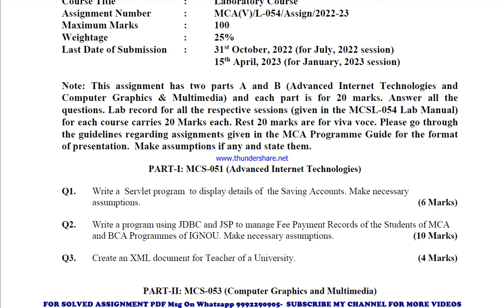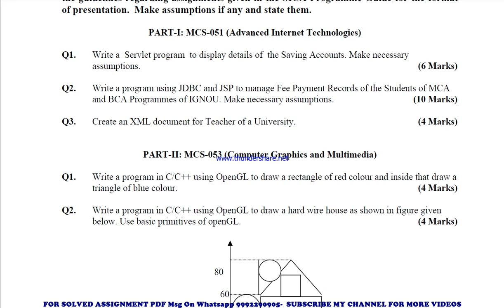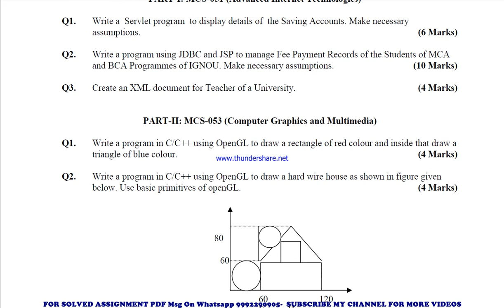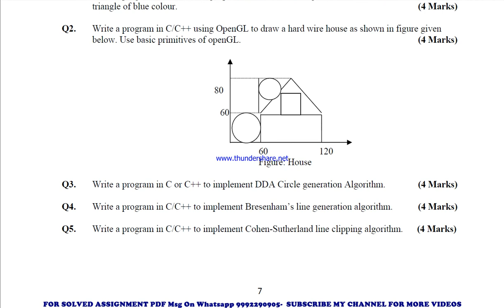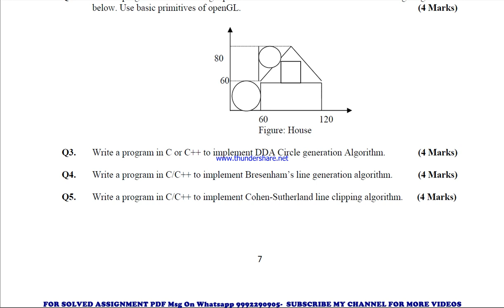mcsl 54 solved assignment 2022-23 in english | mcsl 54 2023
price-
bag-30rs

mcsl 54 solved assignment ignou exam preparation ignou exam
mcsl 54 exam how to study for ignou,
exam mcsl 54 exam preparation preparation for,
gnou exams mcsl 54,
 ignou mcsl 54 exam preparation,